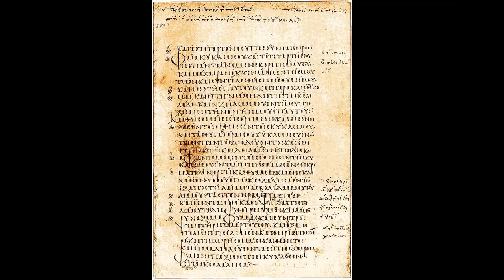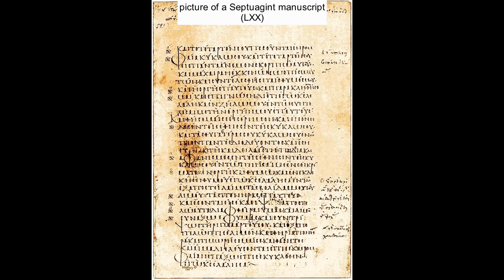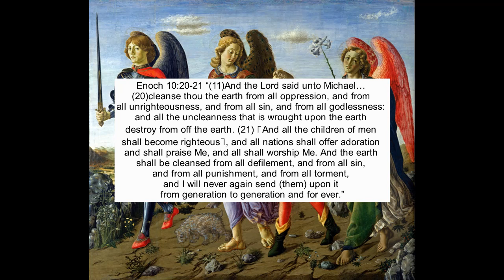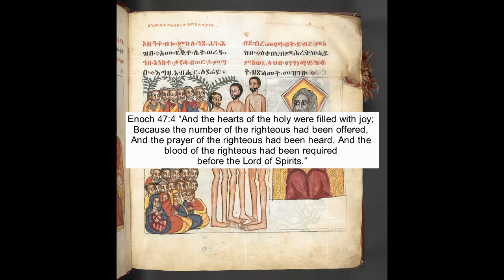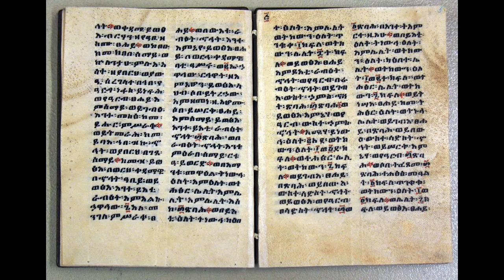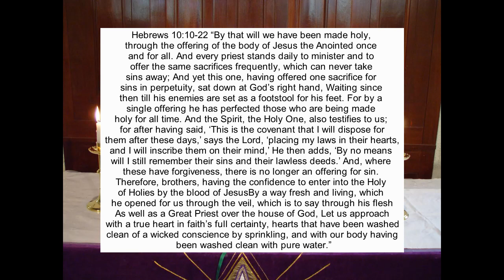Why the Book of Enoch was rejected by early Christianity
This video is a lecture on why I think the Book of Enoch was excluded from the Biblical canon of orthodox Christianity.

1:08 not found among the Hebrew scriptures or LXX
2:05 Enoch is clearly pseudepigraphal and forgery
3:33 draws heavily from Zoroastrianism and the Sibylline Oracles
4:12 Church Fathers had a different explanation
5:41 gives archangels the role of Jesus
7:47 Enoch contradicts Christian salvation
8:36 Enoch various other Christian beliefs
9:12 ending exposition